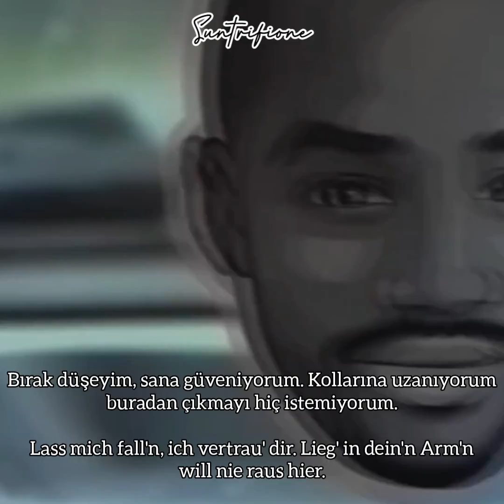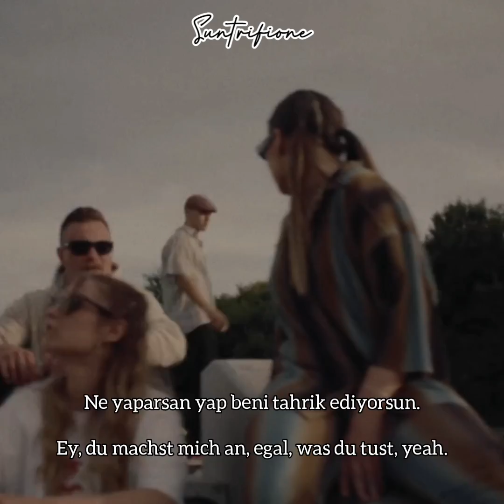CÉLINE - A$AP & Rihanna (Türkçe Çeviri)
"CÉLINE"in son çıkan şarkılarından biri olan "A$AP & Rihanna"nın Türkçe çevirisi şimdi kanalda🦈

Daha fazla CÉLINE👀👀

Kişisel instagramım: suntrifione

351PRESENTS